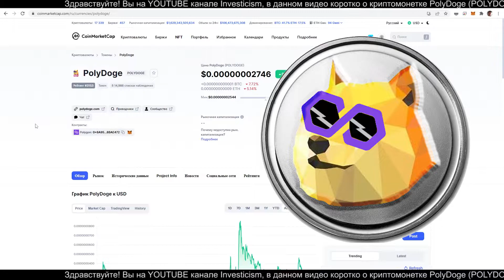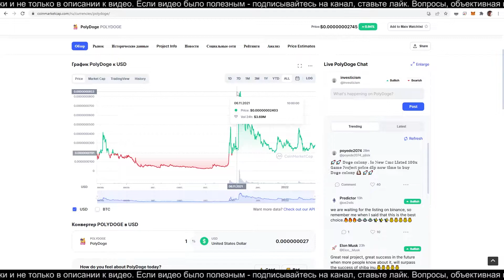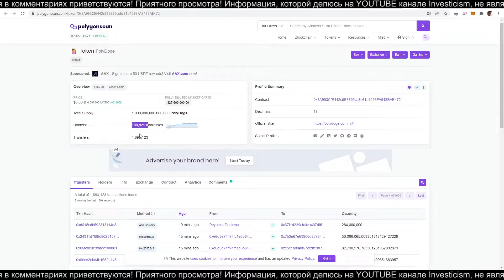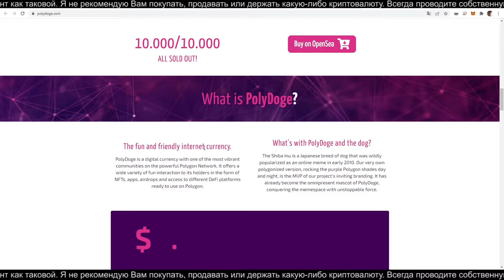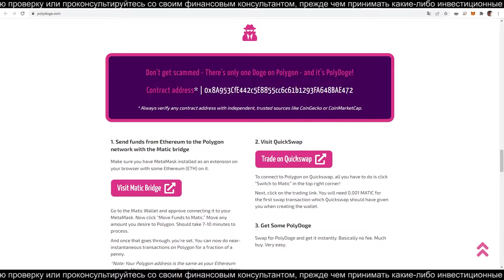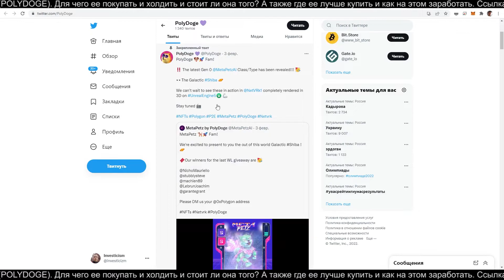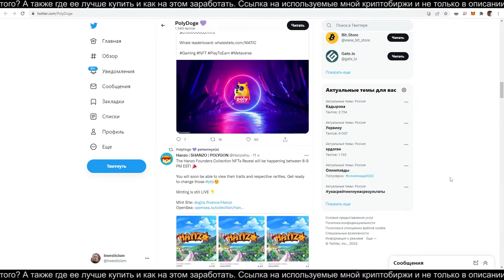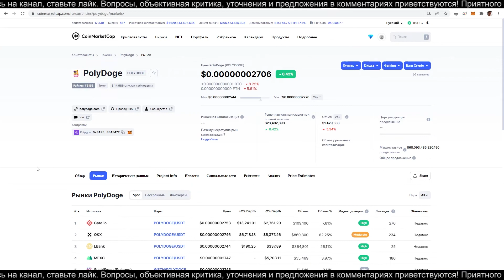PolyDoge (POLYDOGE) обзор криптомонетки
В данном видео коротко о CRYPTO монетке PolyDoge (POLYDOGE). Для чего ее покупать и держать на бирже или своём кошельке и стоит ли она того?
А также где ее лучше купить и как на этом заработать.

PolyDoge стремится создать самое большое сообщество на Polygon. Это мем-токен со множеством полезностей для его держателей.